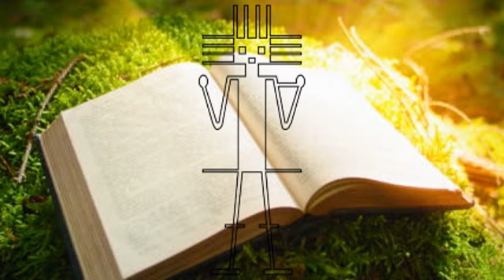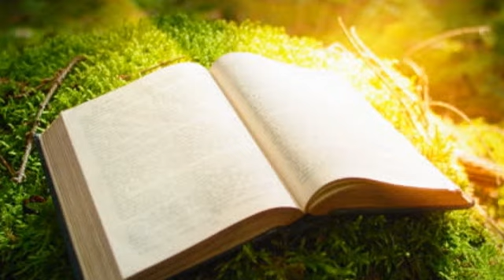THE NEPHILIMS/THE FALLEN ONES (the sons of God), /THE ATACAM GIANT By REV Martin Timothy Lubega TDAC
Praise King Jesus Christ my dear brethren, this message is a biblical discussion from full of many biblical revelational truths from our man of God Pastor Martin Timothy Lubega the leading Pastor of Theios Divinus Altar Church KItemu Kivu Masaka Road Kampala Uganda.
The Discussion points much on the on biblical truth about the who the sons of God are as stated in the book of Genesis 6:1-4/ 5-6. The deepest message is also also in the description of the regret of God, If you wonder, about the Bible verse which says that God REGRETED, your question is solved too in this message by our man of God Pastor Martin Timothy.

The message is preached in our native language (Luganda). Stay blessed as you enjoy the biblical teaching and Discussion. The question was asked by another man of God to our man of God Pastor Martin Timothy Lubega.

THE FIRE MUST BE KEPT BURNING ON THE ALTAR (Leviticus 6:13)